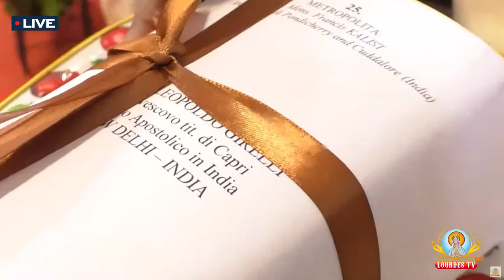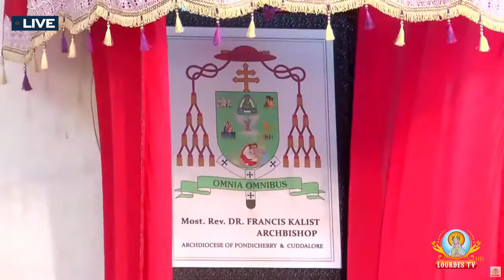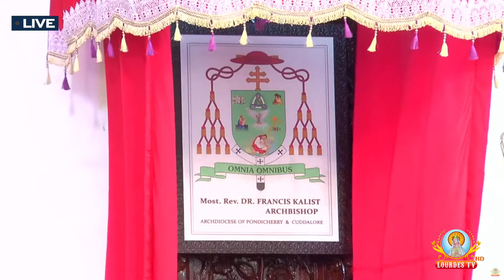🔴LIVE - HOLY MASS OF THE INVESTITURE OF THE PALLIUM TO OUR BELOVED ARCHBISHOP FRANCIS KALIST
HOLY MASS OF THE INVESTITURE OF THE PALLIUM
TO OUR BELOVED ARCHBISHOP FRANCIS KALIST
ARCHDIOCESE OF PONDICHERRY – CUDDALORE
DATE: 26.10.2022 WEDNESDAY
TIME: 11.00AM
PLACE: IMMACULATE CONCEPTION CATHEDRAL, PUDUCHERRY.
BY HIS EMINENCE MOST REV. DR. LEOPOLDO GIRELLI
APOSTOLIC NUNCIO FOR INDIA & NEPAL.

பேராயர் தோள்திருத்துகில் (பல்லியம்) அணிவிப்புவிழா திருப்பலி.
மேதகு பேராயர் பிரான்சிஸ் கலிஸ்ட்
புதுவை - கடலூர் உயர் மறைமாவட்டம்.
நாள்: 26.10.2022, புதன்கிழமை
நேரம்: காலை 11.00மணி
இடம்: புனித ஜென்மராக்கினி அன்னை பேராலயம், புதுச்சேரி.
அணிவிப்பவர்
மேதகு பேராயர் லியோ போல்தோ ஜிரெல்லி
இந்தியா & நேபாளுக்கான திருத்தந்தையின் தூதர்.